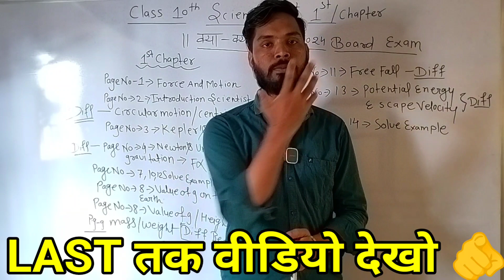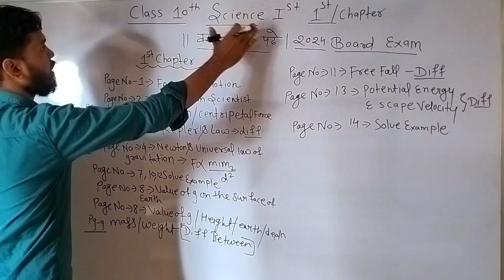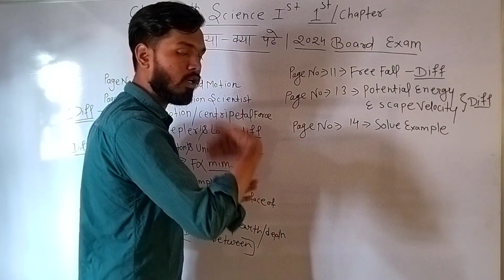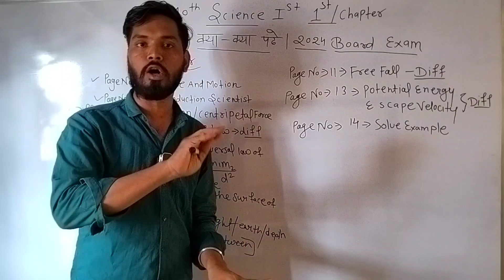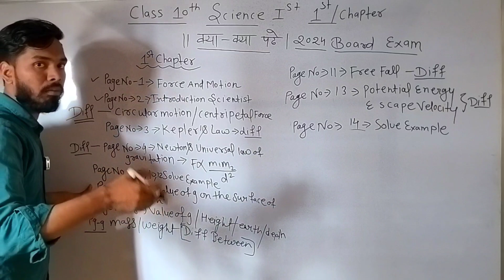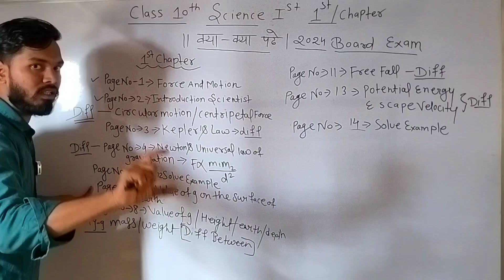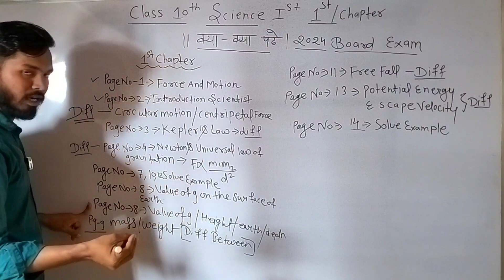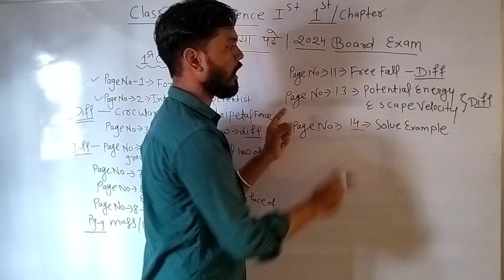10th Science 1 Gravitation Chapter IMP Topics 2023-24 | science 1 most important question 2024 SSC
10th Science 1 Gravitation Chapter IMP Topics 2023-24 | science 1 most important question 2024 SSC

About video
1. force and motion
2. introduction scientist
3. circular motion definition
4. centripetal force definition
5. kepler's law definition
6. Newton's universal law of gravitation
7. page number 7,10,12,14 example numerical
8. values of g on the surface of the earth
9. mass & Weight different between
10. variation of value g Height Earth Depth
11. Free fall definition
12. potential energy definition
13. escape velocity definition
14 . most important question science 1
15. Science one most important question 2024
16. gravitation chapter most important question 2024
sd tech